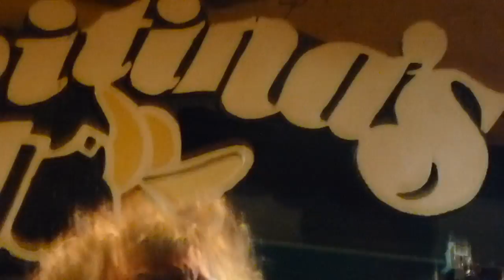The Radiators at Tipitina's 2016-01-14 LILA part 2 Edlib HONKY TONK WOMEN, LET IT BLEED, NAIL